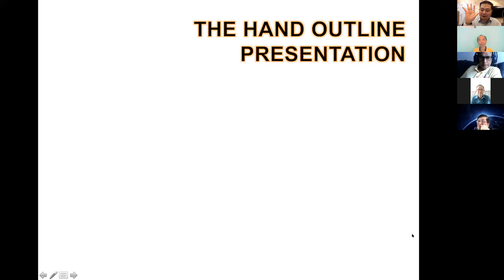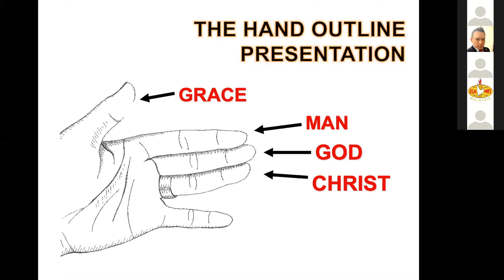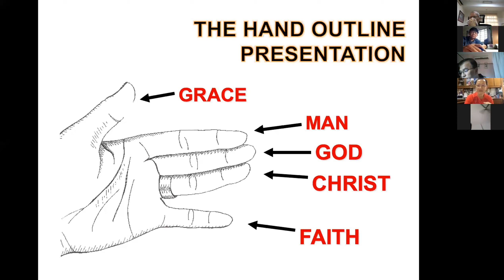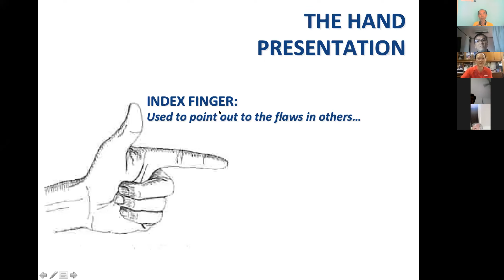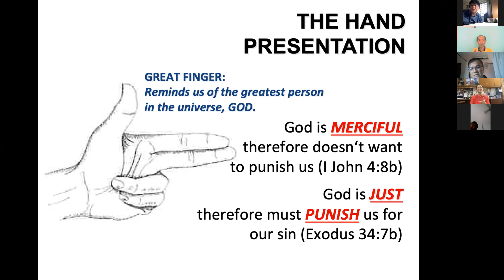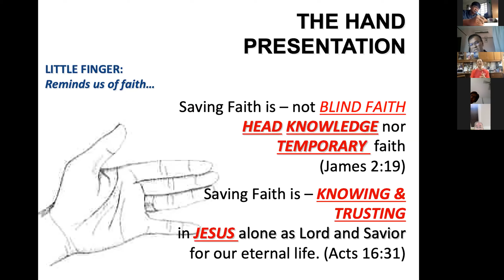Calling Man Back to God - FGB Leaders Sharing